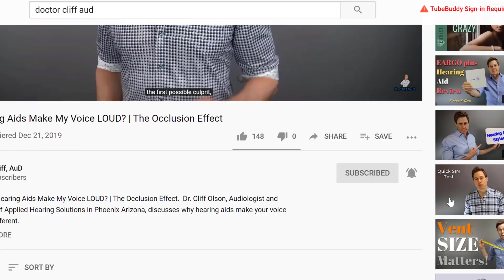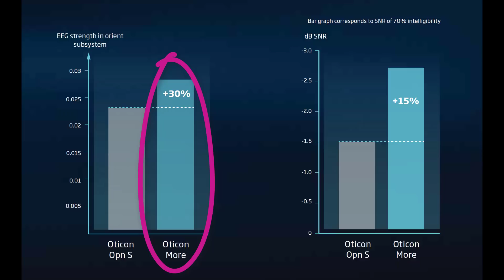CRAZY New Hearing Aid Technology! | 🔥 Oticon More 🔥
CRAZY New Hearing Aid Technology! | Oticon More.  Dr. Cliff Olson, Audiologist and founder of Applied Hearing Solutions in Phoenix Arizona, discusses some Mind-Blowing Hearing Aid technological advancements, like Deep Learning with Deep Neural Networks, that will change the future of hearing aids.